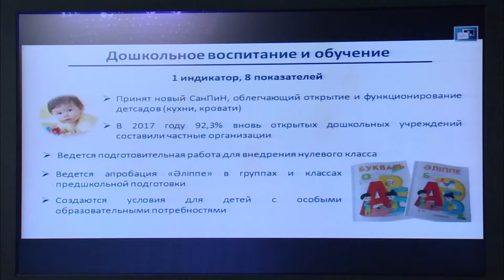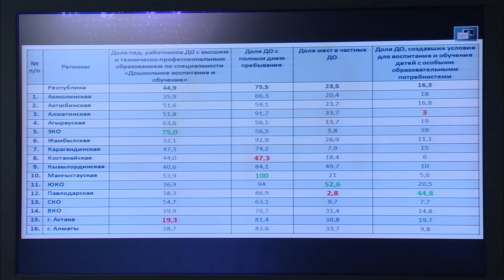О реализации программы по дошкольному воспитанию и обучению (Е. Сагадиев)